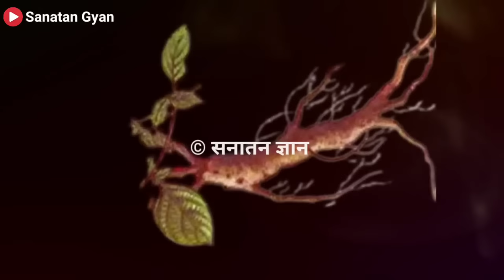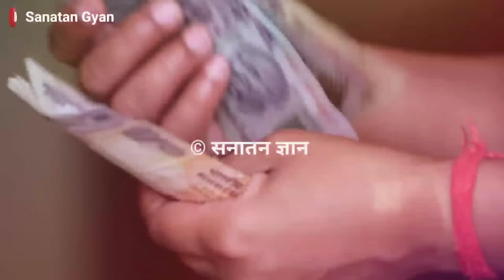पैसा खींचने वाला फूल और जड को हम साधारण पौधा समझ लेते है लेकिन ये घन खींचता है -pradeep ji mishra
Sanatan Gyan IN HINDI